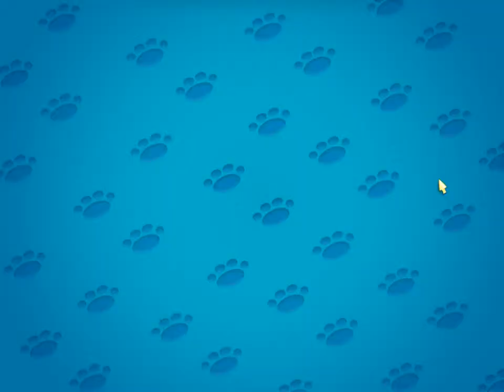Marlo ile Pet Show Craze Oynuyoruz | Bölüm 7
Game : Pet Show Craze
Original Release Date : N/A
Genre   : Strategy

Pet Show Craze Walkthrough - No Commentary

I tried to solve and play Pet Show Craze for you today. My assessment of Pet Show Craze game is in the description section. Comment on Pet Show Craze game, share your thoughts about the game to other users.

bugün sizler için Pet Show Craze oyununu çözmeye ve oynamaya çalıştım. Pet Show Craze oyunu için değerlendirmem açıklama kısmındadır. Pet Show Craze oyunu hakkında yorum yapın, diğer kullanıcılara oyun hakkında düşüncelerinizi paylaşın.